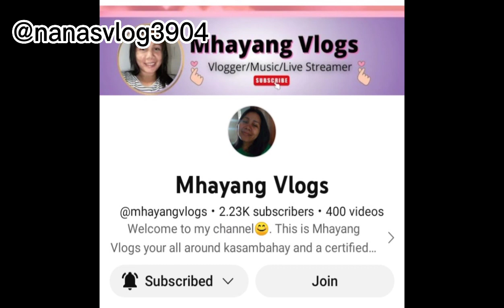Checking for my Google adsense pin post office of baungon Bukidnon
baungonbukidnon sanmiguelpurok2 nanasloveyt nanasvlog3904 ytnanas Wala pa din ung pin Hanggang Ngayon Iwan ko lang Kung kilan Ang dating dalawang request na piro Iwan lang bakit Wala pa